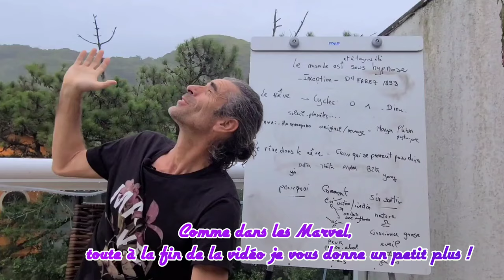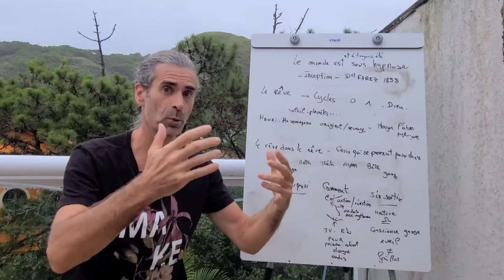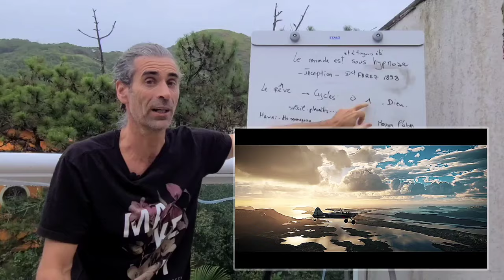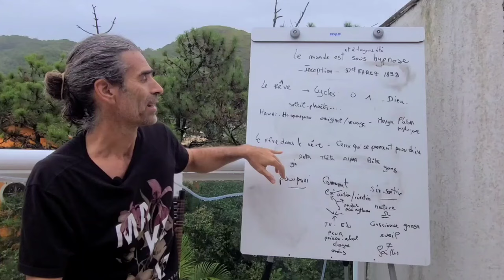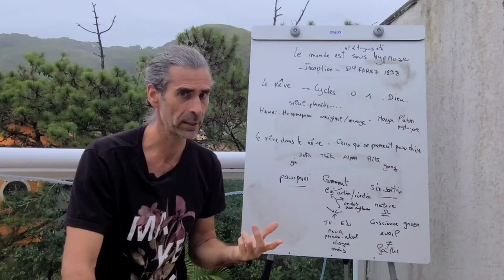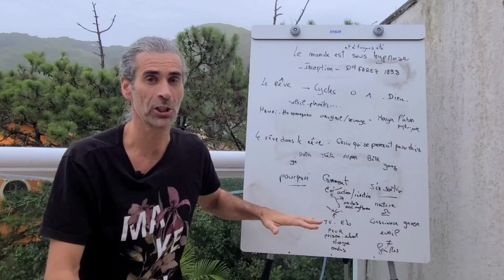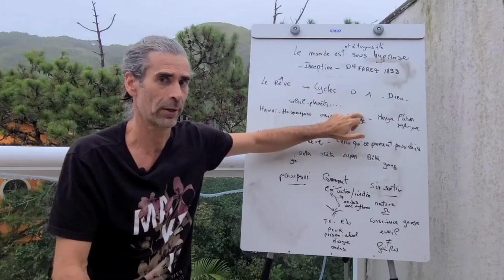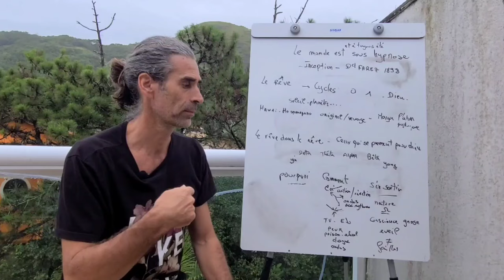EST-CE QUE TU VIS DANS UNE MATRICE ? LA CLEF DE L'INCEPTION AVEC NOTRE LAMA SÉBASTIEN LIÈVRE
FACEBOOK INSTAGRAM Pascal Guillemot et Pascal Treffainguy